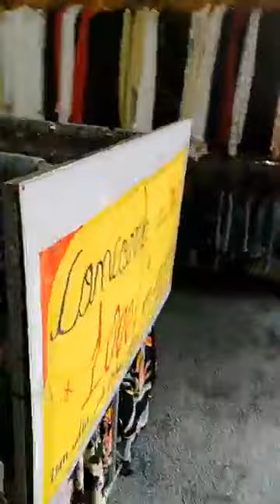ANGELINA PLUS SIZE ITABORAÍ ❤️ AUTO ESTIMA É TUDOOOOO❤️ chama no zap da loja 21 99853-4610